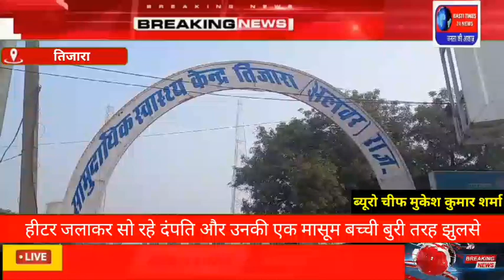तिजारा में हादसा: हीटर से उत्पन्न आग में दो सदस्यों की मौत पत्नी गंभीर हालत में अस्पताल में भर्ती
तिजारा में हादसा: हीटर से उत्पन्न आग में दो सदस्यों की दर्दनाक मौत पत्नी गंभीर हालत में अस्पताल में भर्ती

तिजारा थाना क्षेत्र के मुंडाना गांव में देर रात 1:30 बजे एक दर्दनाक हादसा हो गया घर में हीटर जलाकर सो रहे दंपति और उनकी एक मासूम बच्ची बुरी तरह झुलस गया जिसमें पति की और उनकी मासूम बच्ची की तो मौत हो गई और महिला को गंभीर झुलसी की हालत में  अलवर जिला अस्पताल में भर्ती कराया गया है जहां पर बर्न वार्ड में उसका इलाज चल रहा है। वही मृतक व्यक्ति और उसकी मासूम बचची का अस्पताल में पोस्टमार्टम करवाया जा रहा है।

जानकारी के अनुसार तिजारा के मुंडाना गांव में दीपक कुमार अपनी पत्नी संजू और मासूम बच्ची के साथ अपने कमरे में सो रहे थे रात को हीटर लगाया और वह है चालू ही छोड़ दिया हीटर बेड के पास ही रखा था ज्यादा हीटिंग होने के कारण कपड़ों में आग लग गई और तीनों ही गंभीर रूप से ज्वेलर्स के जल से पवन ने दीपक ने जब शोर मचाया तो आसपास के लोग आए और आज को बुझाया आसपास के लोग पहुंचते हैं इससे पहले ही तीनों ही गंभीर रूप से जुलूस चुके थे तीनों को तिजारा अस्पताल ले जाया गया जहां पर दीपक और उसकी बच्ची को मृत घोषित कर दिया तो वहीं दीपक की पत्नी संजू करीब 80% जूल्स गई जिसे आनंद-फानन में ही जिला अस्पताल में भर्ती करवाया गया है जहां पर उसका इलाज किया जा रहा है शेखपुरा थाना पुलिस मौके पर पहुंच गई और पूरे मामले की जानकारी जुटा गई है और तिजारा थाने में अस्पताल में मृतक दीपक और उसकी बच्ची का पोस्टमार्टम करवाया जा रहा है।
ब्यूरो चीफ मुकेश कुमार शर्मा